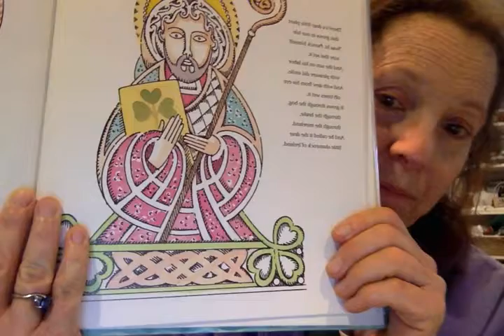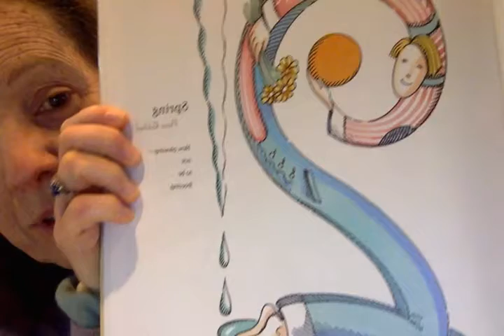Two poems: St. Patrick's Day, and Spring on 1 14 17 at 12 06 PM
A bit about St. Patrick, oxalis, spring.

Poem about the shamrock, and another (very short) about spring.